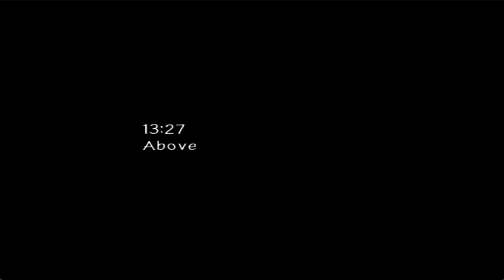Let's Play Sonic Adventure 2 Hero Story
A new adventure awaits in The Year Of Shadow